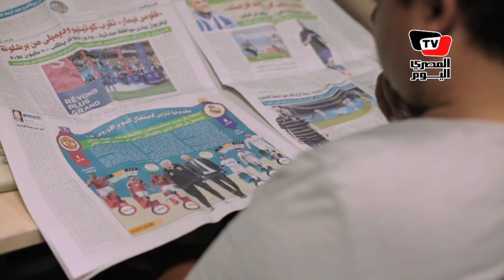تعرف على كواليس نهائي السوبر الأوروبي بين «ريال مدريد ومانشيستر يونايتد»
تقرير: محمد العزالي، روفيدة جمال